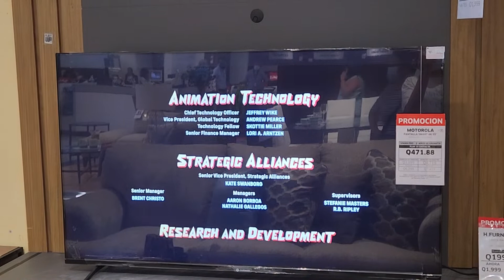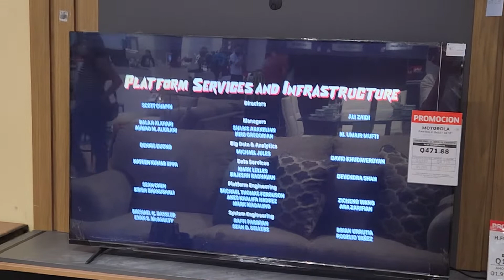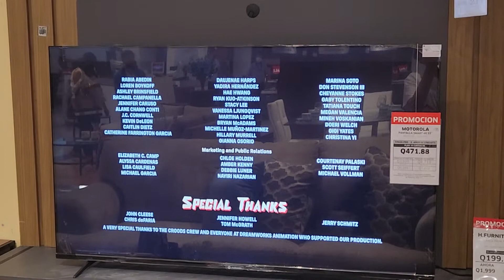Los Croods 2 Una Nueva Era Creditos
Aeropuerto de la galaxia Disney que 🤔 💕 ✨️ ❤️ 😍 💖 🤔 💕 y el amor de los casos de Sólo Galaxia de los casos de la galaxia Disney que no me gusta la música que se me ocurre que 🤔 🙃 🙂 🤷 😅 😐 es la mejor gvejdifjdnjrifkfnfn que hay en el equipo de trabajo de los